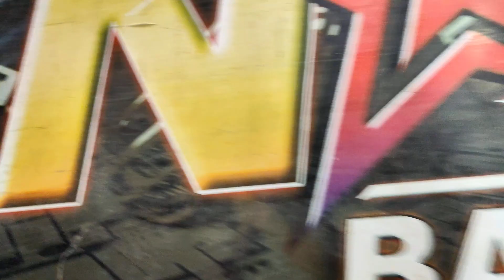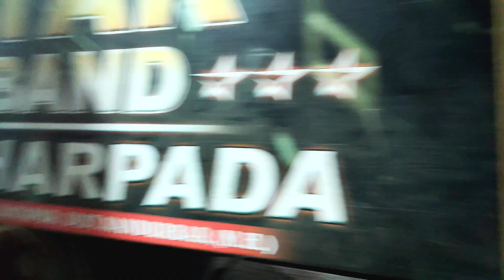N STAR BAND रात के 12 बजे से निकल चुकी है 🥱 कल के program के लिए 💥 13/9/2024 At. khopi